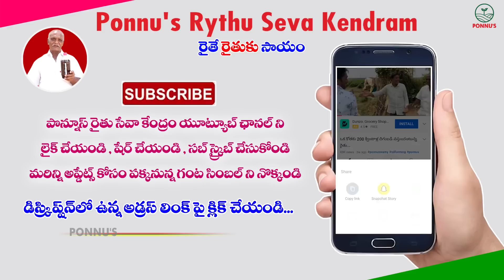రైతన్నకు సాయమా - వెన్నుపోటా...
Ponnu's Rythu Seva Kendram Address